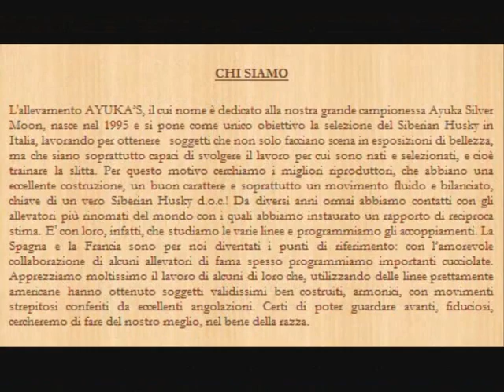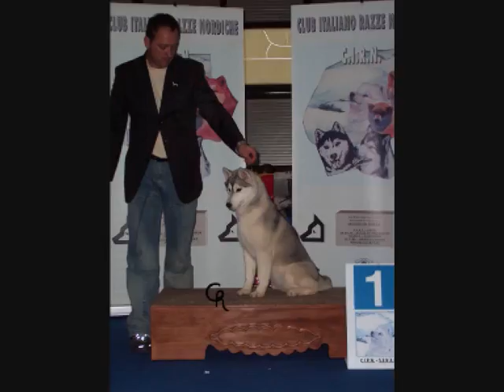Ayuka's Kennel Presentazione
Presentazione Ayuka's Kennel Siberians